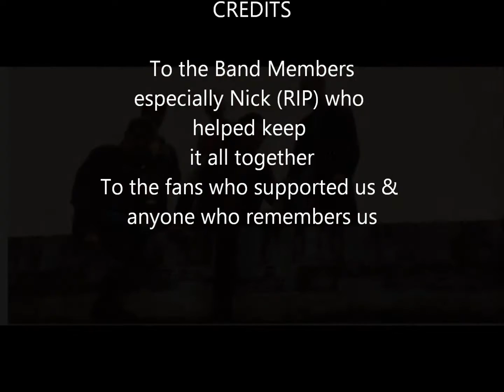Skins and Punx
A revisited theme in several band numbers are own followers included skinheads and punks and band members were both skins and punks.